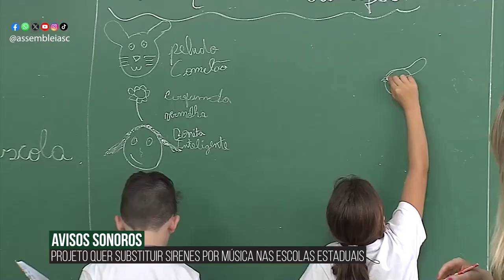Alesc em Dia - Edição da Semana - 18/10/24